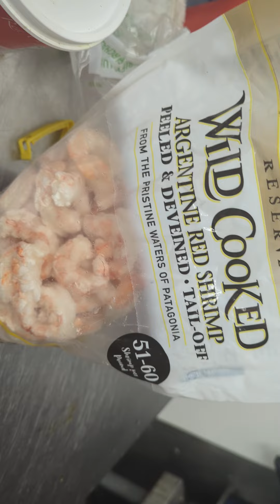Soup seafood peppers,onions, eggs with Noodles